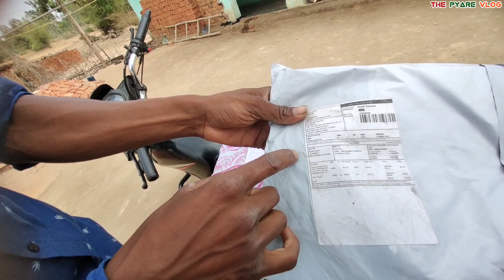आज हमारा घर सूना हो गया आखिर क्यों||Village Vlog ||Love Marriage Couple||The Pyare Vlog